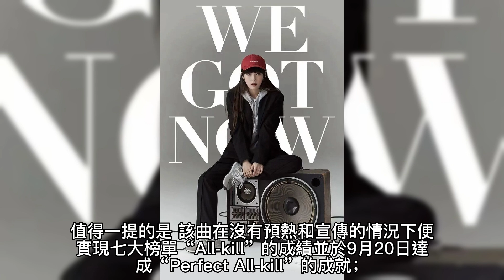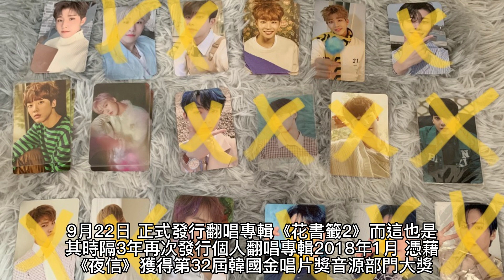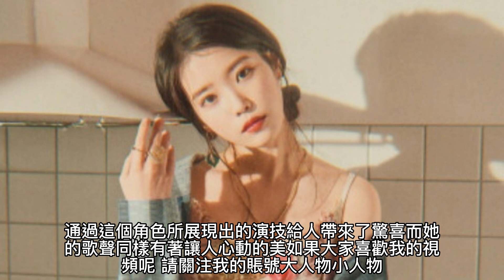IU （李知恩 - Lee Ji Eun），全能藝人，創作人，國民妹妹，Mnet亞洲音樂大獎最佳女歌手獎 ，2018年1月獲得韓國金唱片獎音源部門大獎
李知恩（朝鮮語：이지은 Lee Ji Eun，英語：Lee Ji Eun，1993年5月16日－），藝名IU（朝鮮語：아이유 A I Yu ），韓國創作歌手、演員。藝名“IU”是“I”和“You”的複合詞，意為“你我通過音樂成為一體”。

IU於2007年與Kakao M（前LOEN娛樂，現Kakao娛樂）簽約成為練習生，15歲時推出首張迷你專輯《Lost and Found》，開始歌手生涯，隨後發行的專輯《Growing Up》和《IU...IM》使IU的知名度上漲。真正讓IU在韓國走紅的是她在2010年發佈的專輯《Real》的主打歌《好日子》（韓語：좋은 날）。 《好日子》連續五週位居韓國Gaon數位榜榜首，與PSY的《江南Style》共同保持著維持一位週數最長的紀錄，並且在2019年，其在公告牌的“2010年代最偉大的100首K-Pop歌曲 ”名單中排名第一。

在2011年發行的專輯《Real+》和《Last Fantasy》相繼取得成功後，IU在韓國的音樂排行榜確立強勢地位，並且其鄰家女孩的形像被進一步鞏固，還得到“國民妹妹”的稱號。 IU現在被稱為“國民甜心”。 2011年，她還首次涉足歌曲創作，創作出《Hold My Hand》，這是為電視劇《最佳愛情》而創作。 IU在2013年發行的第3張長篇專輯《Modern Times》展現出成熟風格，與之前樹立的少女偶像形像有所區別，其中有幾首歌曲達到Gaon數位榜的前10位。而於後來發行的專輯―2014年的懷舊歌曲翻唱輯《花書籤》和2015年自己擔綱製作的第四張迷你專輯《CHAT-SHIRE》都明顯繼續偏離當時韓國流行音樂的主流風格，但這並沒有動搖她在音樂排行榜的主導地位。 《CHAT-SHIRE》是其第一次作為自己專輯的唯一填詞人和作曲人。

IU共發布過5張錄音室專輯和5張迷你專輯，以及2張懷舊歌曲翻唱輯，在Gaon榜有2張專輯和14首歌曲獲得第一名。在男女音樂團體為主的韓國流行音樂產業中，IU 是最暢銷的創作歌手之一。自2012年起一直位列《富比士》雜誌的年度韓國名人權力榜40強之一，2012年達到最高的第3名。公告牌將IU認可為韓國流行音樂百強榜的先鋒，她是擁有最多的冠軍歌曲並且是維持第一位置週數最長的藝人。她在2014年和2017年被評為Gallup韓國年度最佳歌手。

在IU於從事歌唱工作的早期，其以帶有青春偶像性質的獨唱歌手形象為大眾所知，隨著職業生涯的發展，IU逐漸轉變為一位多才多藝的音樂工作者，甚至因對於流行文化的影響與貢獻而被視為藝術家。除了身為知名度、歌曲銷量與獎項兼具的天后級歌手之外，其本人也是實力受到認可的詞曲作家以及音樂製作人，在韓國音樂著作權協會登記編號為10000992。此外，她還作為演員出演過許多電視劇，擁有《步步驚心：麗》、《德魯納酒店》等代表作，更是在2022上半年全球「最多Google搜尋量韓國演員」中拔得頭籌。